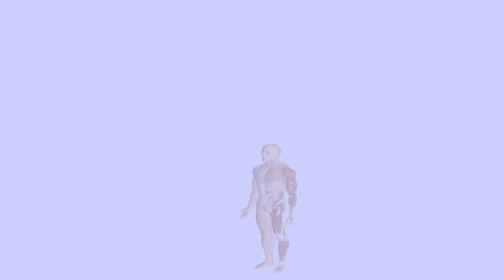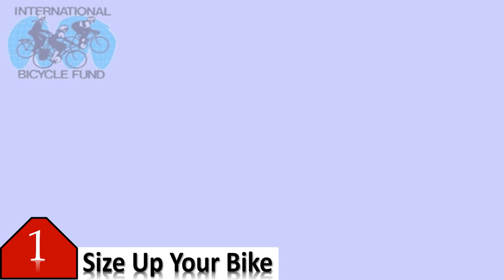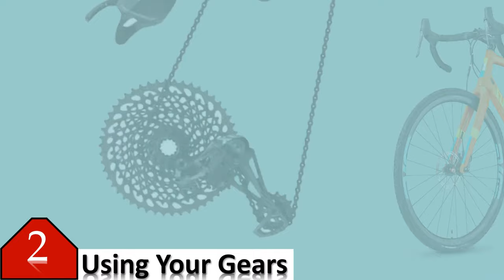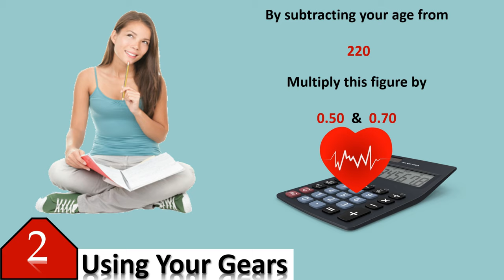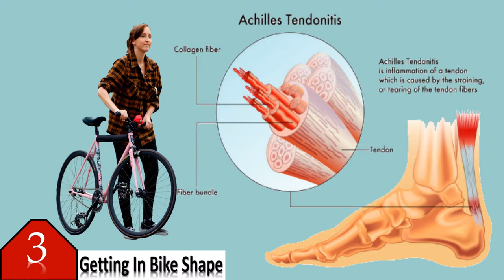Bike To Better Health ( Biking Tips & Your Health )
Cyclists see considerably more of this beautiful world than any other class of citizens. And a good bicycle, well applied, cures most of the illness our flesh is heir to, says Dr. K.K. Doty. Also, John F Kennedy said, nothing compares to the simple pleasure of riding a bike.

So Welcome to our informative video series.